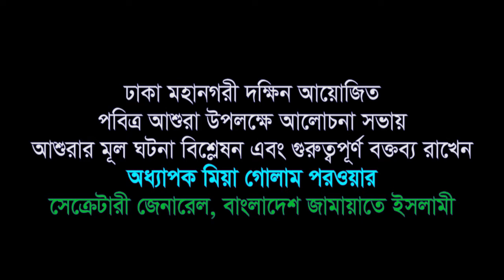বাংলাদেশ জামায়াতে ইসলামী ঢাকা মহানগরী দক্ষিন আয়োজিত আলোচনা সভায় অধ্যাপক মিয়া গোলাম পরওয়ার।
Dear Sir/Madam!..